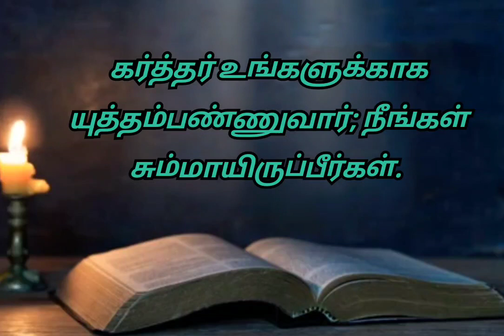இன்றைய வசனம் [07:10:2023]/Today's Bible word/Today's Bible verse in Tamil